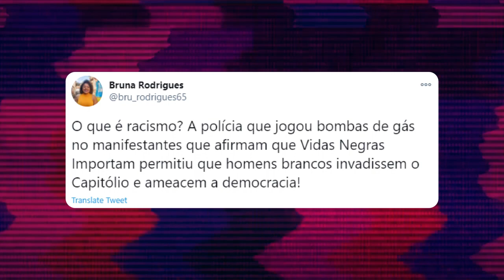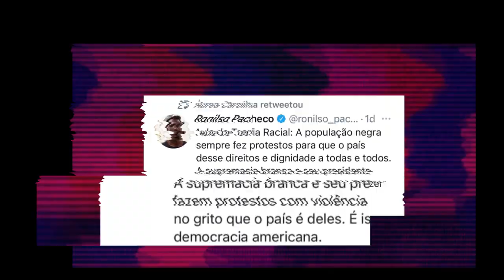O que nos espera em 2021?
Nosso primeiro vídeo do ano já está no ar. Deixe nos comentários a tua opinião e compartilha nas tuas redes.

Gostou dos nossos conteúdos? Contribua no nosso apoia-se